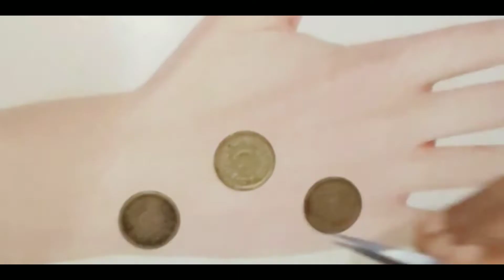Easy floral mehndi design |Latest Mehndi simple designing by Coin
Arts and creative designs of Mehndi and artistic ideas
Maryam Creatives, Mehndi Design Simple, Mehndi ke Design, Mehndi Design Pics,